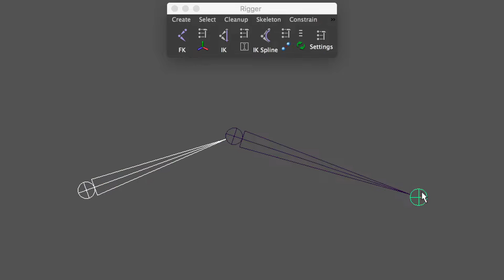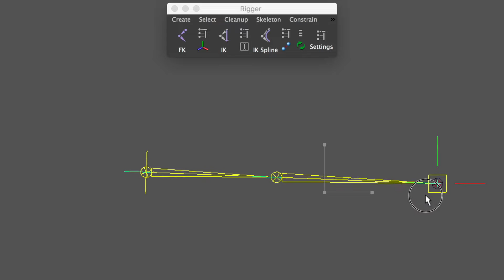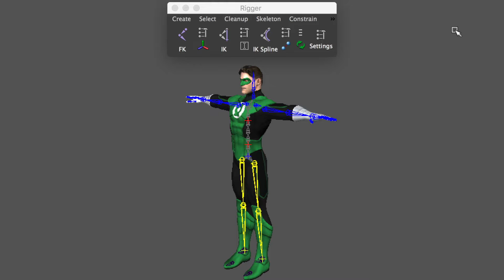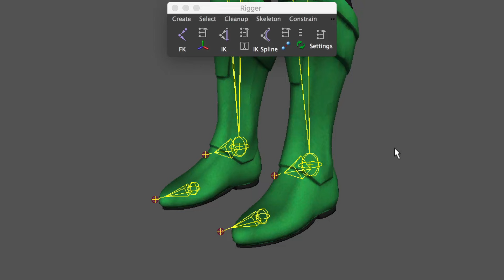Rigger Tips for Maya #2. How to Create Stretchy Inverse Kinematics (IK)